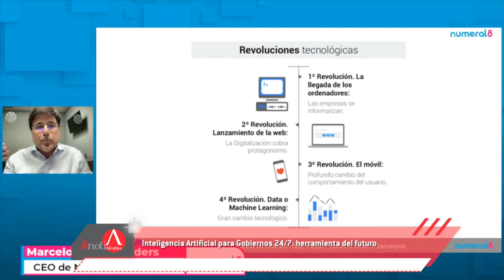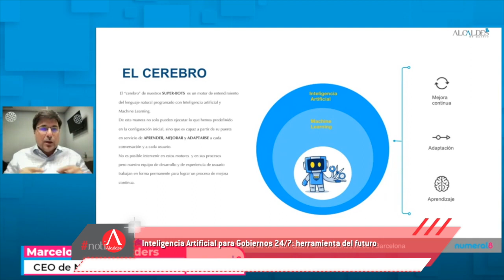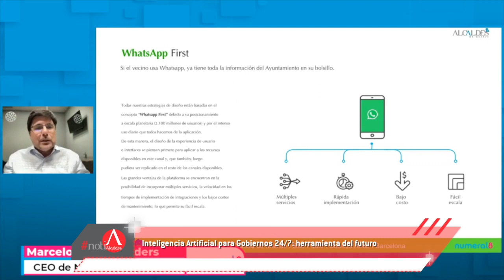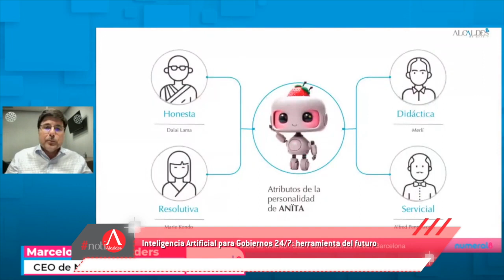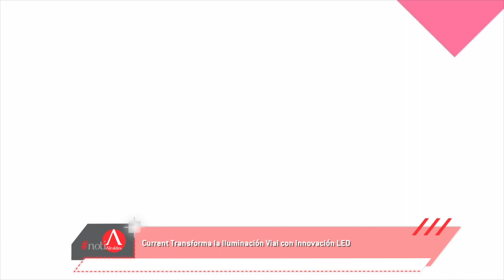NotiAlcaldes: Inteligencia Artificial para Gobiernos 24/7: herramienta del futuro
Mantente informado desde la palma de tu mano y de paso, entérate de lo más sobresaliente de los gobiernos locales en el podcast de NotiAlcaldes ¡Da click y escucha! ➡ spoti.fi/3942x3X
Conoce sobre:

La Inteligencia Artificial  como auxiliar en la gestión de gobiernos 24/7 💁🏻‍♀️

Cómo Current ha transformado la iluminación vial con innovación 💡

Conoce acerca de Numeral8 y cómo innova en comunicación para gobiernos 👩🏻‍🏫

Y más, ¡da click!